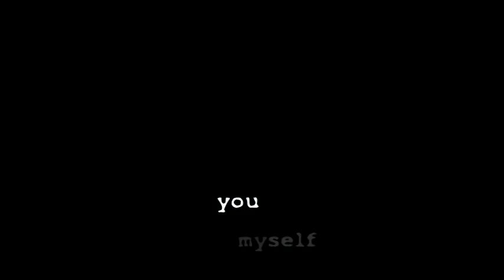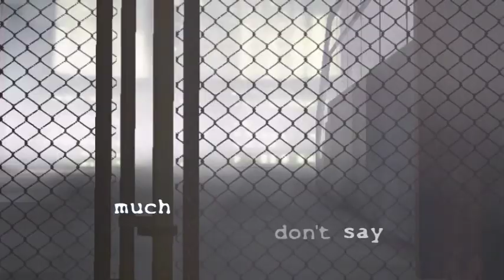The Quiet Freak - By Daniel's Debris (Formally Mannikin)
"The Quiet Freak" officially has a video to go with its beautiful sound and lyrics. "The Quiet Freak"  music and video; created by Daniel Bepristis.  Enjoy.

Lyrics:

I don't love you, I don't.

I don't care about love anymore
it hurts as pain re-opens the sore
... because you just sit there, staring, searching
for something that's wrong with me
it might be harder to find
since I don't have much of anything.

I'll be the centipede
I can get by all by myself
you can too, you will see.

I don't want these thoughts anymore
they haunt and break and I am a fucking whore
if I don't say much of anything.

I'll be the quiet freak
so you can't use it
to imprint yourself
and use it all against me
lie down next to me
we'll fly away, silently

I'll just be the quiet freak
to imprint yourself
I would have given you everything
but I'm tired of myself entirely